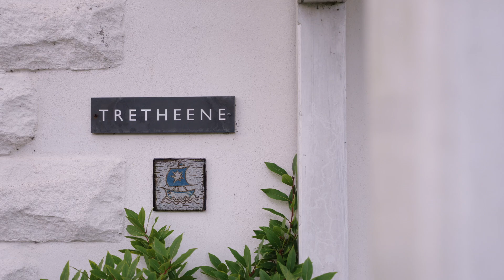Tretheene - Treen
Fabulous 6 bedroomed detached residence with a stunning modern contemporary addition in a great rural location near Treen and Porthcurno. So many features with such adaptable accommodation lovely sub tropical gardens and a huge double garage. Totally eco friendly with so much character.